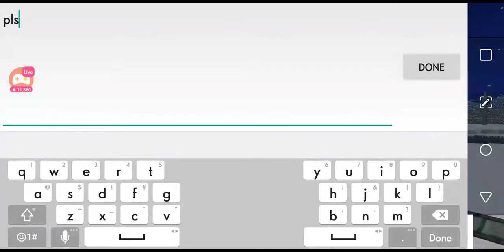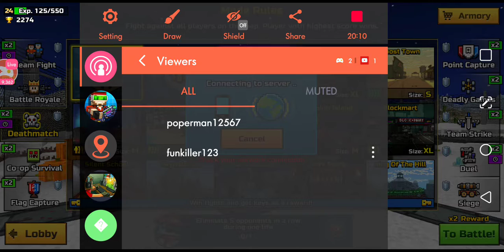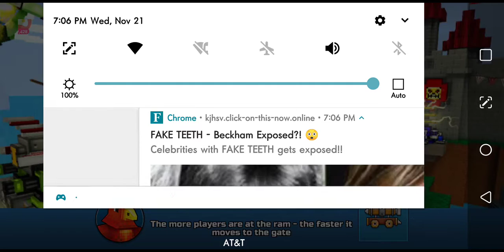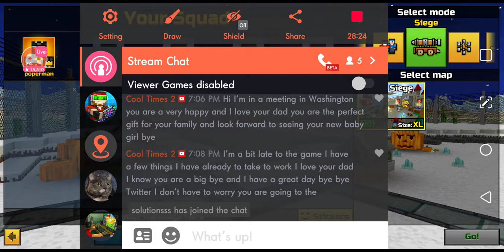grind is real and no mic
Watch me play Pixel Gun 3D via Omlet Arcade!